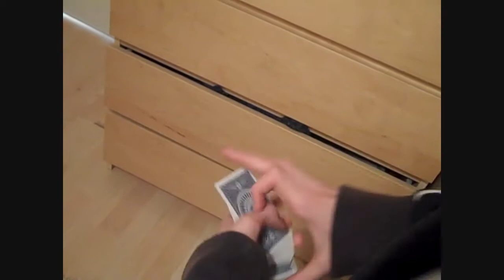JAMPOTKWL TAKES OVER!!!